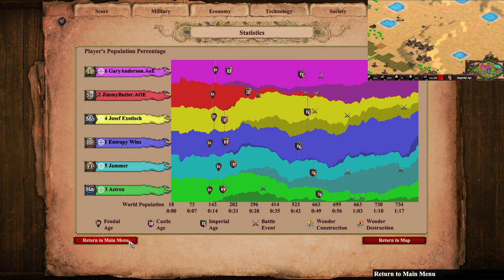African Clearing 3v2 | Can The Two Win?